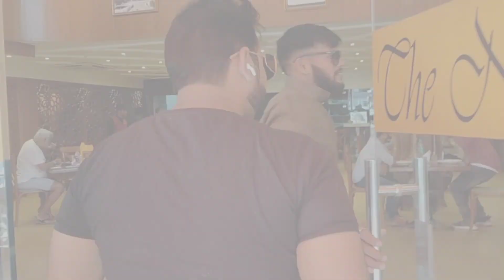* lunch at Hyderabadi nawab with Khaleel Jambiya and Azeem Royal*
* lunch at Hyderabadi nawab with KhaleelJambiya and AzeemRoyal*